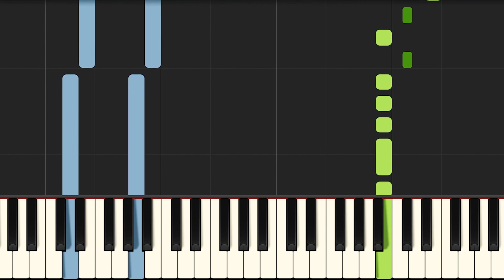Somewhere Only We Know Piano - How to Play Keane Somewhere Only We Know Piano Tutorial! (Easy)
Learn how to play Somewhere Only We Know  Piano version with my easy tutorial! I would also advise you to learn the Keane Somewhere Only We Know  Piano chord progression to understand the song better and learn to play piano quicker! On my piano YouTube channel I release a new Synthesia piano lesson every day! You can learn how to play beautiful piano songs with ease, simply by watching the piano lesson and copying this to your own piano style. However, if you want to learn more, I also offer piano theory lessons, piano chords lessons and multiple full piano courses on my channel, as well as on my online piano lessons website!